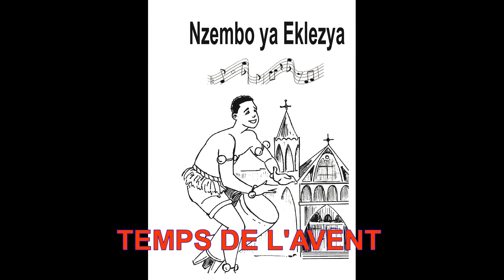VERBUM BIBLE Nzembo ya Eklezya E21 "Yaka Yezu" p. 230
Viens Jésus, viens Messie, viens nous sauver !
Viens nous t'implorons, viens !